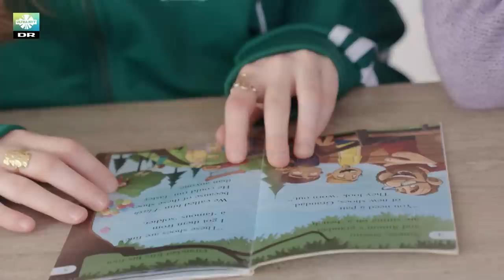Sygt meget regn i New Zealand | Flere køber lektiehjælp